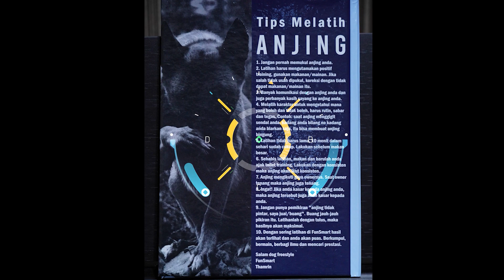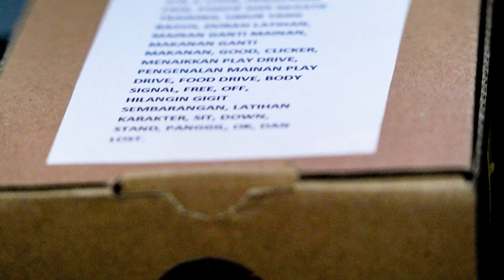FunSmart Academy bisa di akses di youtube, instagram, tiktok, facebook, tokopedia, dan lain lain.